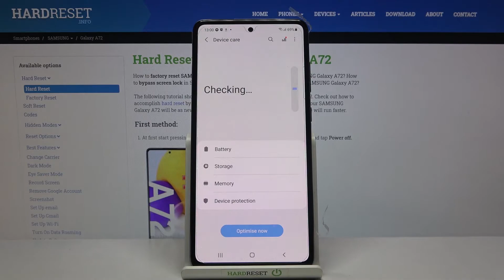How to Virus Scan on SAMSUNG Galaxy A72 – Detect Malware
Learn more info about SAMSUNG Galaxy A72:
This tutorial is very important so you shouldn't miss it! Today we want to show you how to do virus scan on SAMSUNG Galaxy A72, so stay with us. If you think that your Galaxy device cannot contain any viruses or malwares, you are very wrong. Let us show you how to enable scanning to detect all viruses on your Galaxy device!